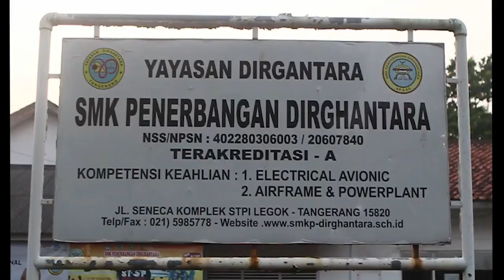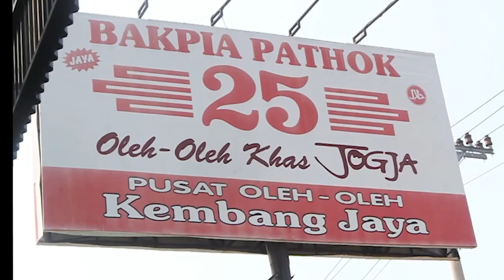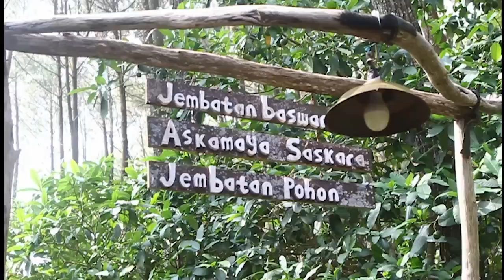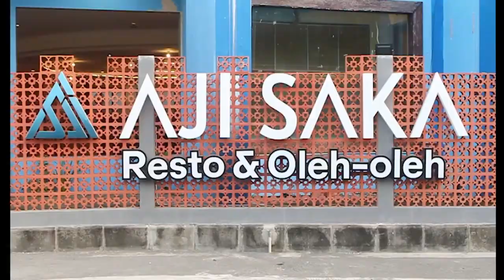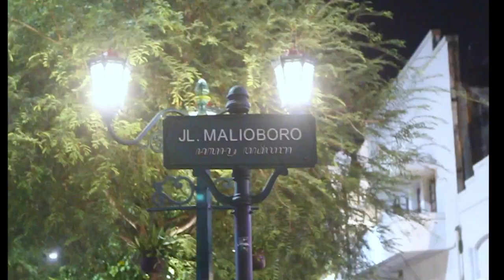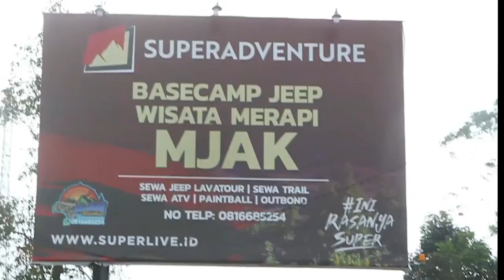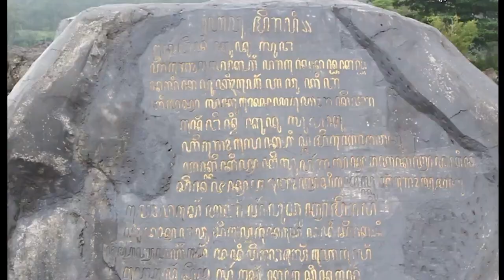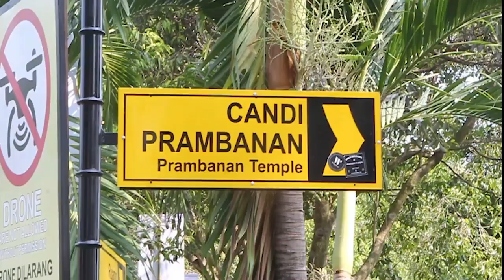Piknik ke Jogja seru bikin ga mau pulang SMK PENERBANGAN DIRGHANTARA LEGOK TANGERANG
Tour kelas 12 tahun pelajara 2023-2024 SMK PENERBANGAN DIRGHANTARA LEGOK TANGERANG